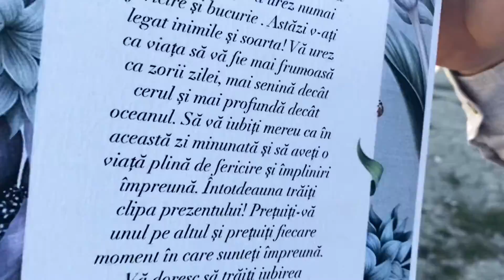Curierul de Surprize la Enichioi. Surpriză pentru miri.